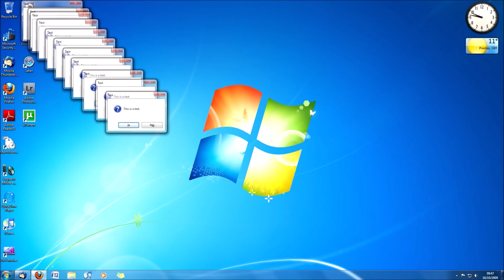Windows 7 sparta remix speed up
Credits: Yoshifan